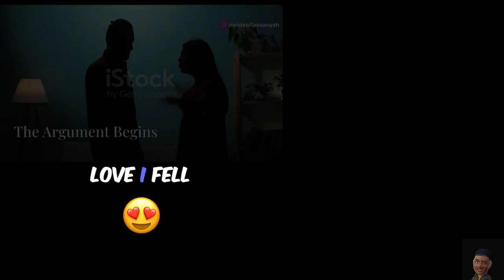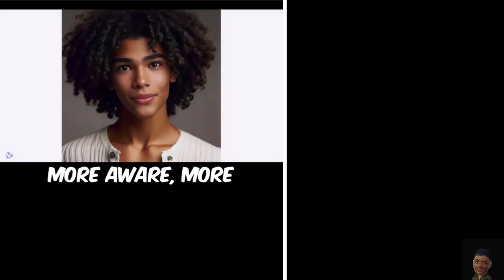"An uncommon kind of love"- Repurposed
Finding True Love Amidst Gaslighting, Drama and Trauma

Have you ever felt invisible, powerless, and unheard in a relationship? 💔 Gaslighting and manipulation can make you feel like you're to blame for everything, even when you're not. 🤕
Reb Idahosa's YouTube short, "An Uncommon Kind of Love" (@theuneditedseries) sheds light on the contrast between TRUE love and counterfeit love marked by gaslighting, control, and dysfunction. 💡 As someone recovering from trauma, her words helped me recognize the signs of genuine love and its counterfeit. 🌈
This repurposed video is dedicated to the divine REBIdahosa, @spiritandtruthsanctuary8502 , @lifecoachmalachi ,  and to the world, with a heartfelt wish:
"May we grow more childlike in our curiosity, wonder, and purity of heart, and less childish in our behaviors, biases, and fears. May we embrace the uncommon love that nourishes our souls and may we spread love, kindness, and acceptance wherever we go." 💖